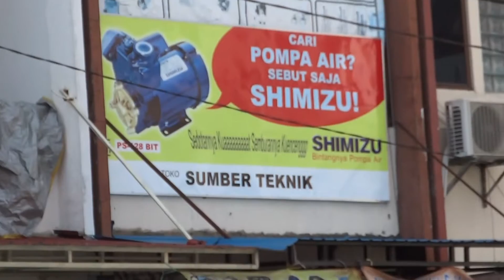PASAR LIMA KOTA BANJARMASIN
jual peralatan pertukangan dan bahan bangunan ,besi ,peralatan pertanian dll